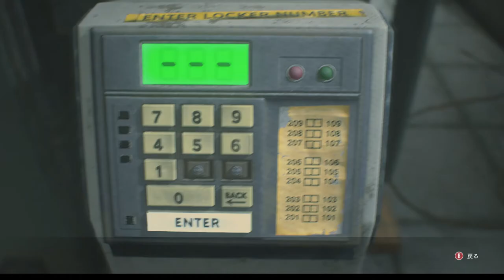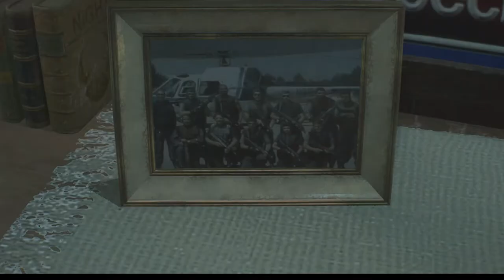【バイオハザードRE3】初実況プレイPART10：黒幕登場！？テンション爆上げ探索編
飲酒につき発言が色々おかしなところがありますが、最後までお付き合いください(-ω-)/
STARSの写真で「フォレスト」と発言していますが、正しくはジョセフでしたね。